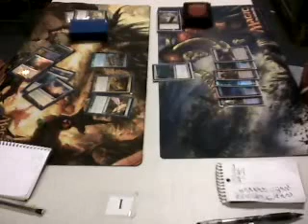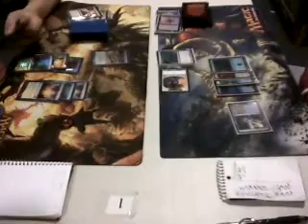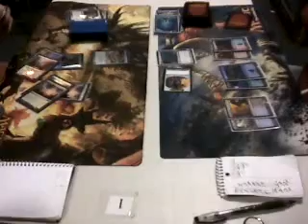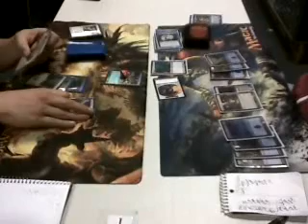7/24 - FNM - Wickham v Shawn H. - Match 1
FNM @ Games Unlimited on July 24th. This is video recorded at Table 1. All audio is what you would expect at a gaming store, so there is the occasional piece of crude language.